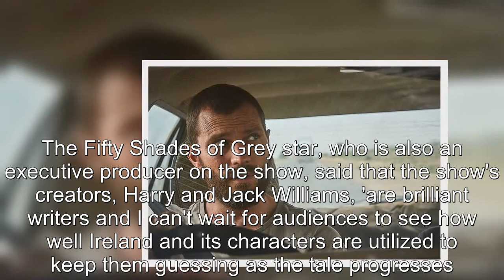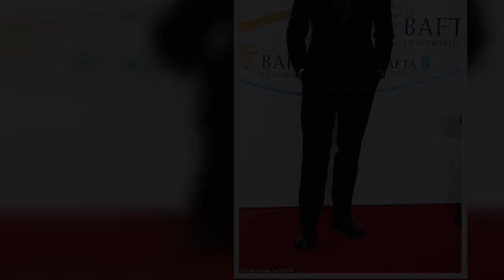Jamie Dornan 'incredibly excited' for season two of The Tourist